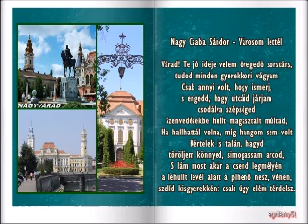Nagy Csaba Sándor - Városom lettél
Ének: Máté Ottilia (Nagyváradi születésű) - Ez a föld a hazám...

Várad! Te jó ideje velem öregedő sorstárs,
tudod minden gyerekkori vágyam
Csak annyi volt, hogy ismerj,
s engedd, hogy utcáid járjam
csodálva szépséged
Szenvedésekbe hullt magasztalt múltad,
Ha hallhattál volna, míg hangom sem volt
Kértelek is talán, hagyd
töröljem könnyed, simogassam arcod,
S lám most akár a csend legmélyén
a lehullt levél alatt a pihenő nesz, vénen,
szelíd kisgyerekként csak úgy elém térdelsz.